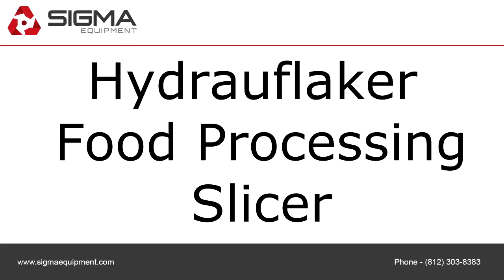Walk around: Hydrauflaker Food Processing Slicer C1704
To purchase or view details about this Hydrauflaker Food Processing Slicer for sale by SIGMA Equipment,